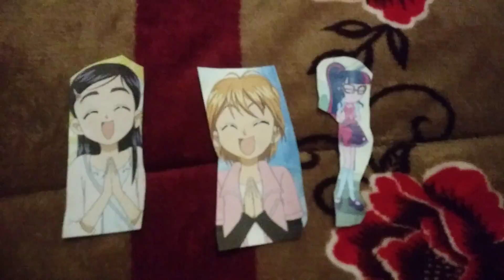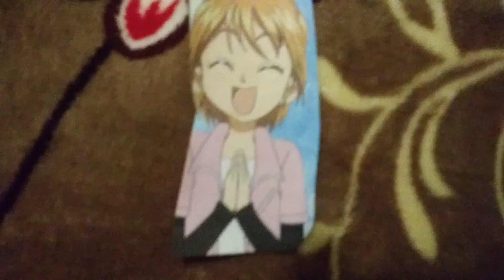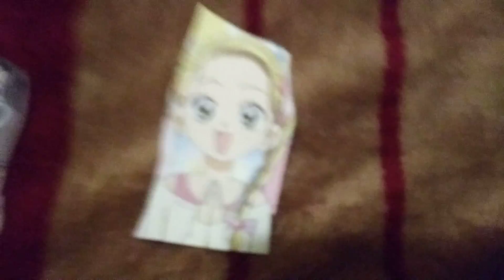Episode part 7